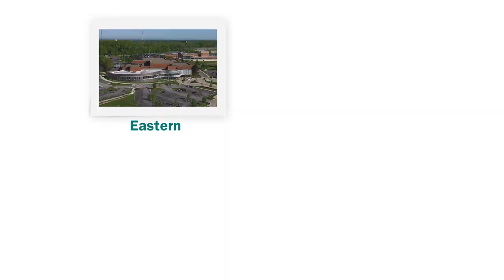Cuyahoga Community College - By the Numbers - Dr. Alex Johnson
Cuyahoga Community College has been in the community for over 55 years. Tri-C is a robust economic driver of the economy in the Greater Cleveland Area.